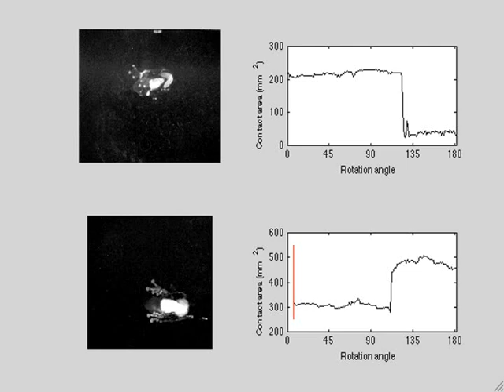The Remarkable Attachment Abilities of the Torrent Frog, Staurois guttatus (Movie 3)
Comparison of typical turning behaviour of the tree frog (R. pardalis) (upper video and animated graph) and the torrent frog (S. guttatus) (lower video and animated graph) on the LED-illuminated platform. Such turning takes place during rotation whenever the frogs find themselves facing downhill. Typically, body turning in the tree frog results in loss of body contact, so that the frog is subsequently attaching by its toe pads alone. However, torrent frogs usually turn without permanently losing body contact. Indeed, body contact area increases with the angle of tilt. The graphs show total contact area against platform rotation angle (a measure of time), the moving vertical line indicating the position in the video.

- Sticky Times: How to Hang On Under a Waterfall

Reference
Sticking under Wet Conditions: The Remarkable Attachment Abilities of the Torrent Frog, Staurois guttatus
PLoS ONE 8(9): e73810. doi:10.1371/journal.pone.0073810

Abstract
Tree frogs climb smooth surfaces utilising capillary forces arising from an air-fluid interface around their toe pads, whereas torrent frogs are able to climb in wet environments near waterfalls where the integrity of the meniscus is at risk. This study compares the adhesive capabilities of a torrent frog to a tree frog, investigating possible adaptations for adhesion under wet conditions. We challenged both frog species to cling to a platform which could be tilted from the horizontal to an upside-down orientation, testing the frogs on different levels of roughness and water flow. On dry, smooth surfaces, both frog species stayed attached to overhanging slopes equally well. In contrast, under both low and high flow rate conditions, the torrent frogs performed significantly better, even adhering under conditions where their toe pads were submerged in water, abolishing the meniscus that underlies capillarity. Using a transparent platform where areas of contact are illuminated, we measured the contact area of frogs during platform rotation under dry conditions. Both frog species not only used the contact area of their pads to adhere, but also large parts of their belly and thigh skin. In the tree frogs, the belly and thighs often detached on steeper slopes, whereas the torrent frogs increased the use of these areas as the slope angle increased. Probing small areas of the different skin parts with a force transducer revealed that forces declined significantly in wet conditions, with only minor differences between the frog species. The superior abilities of the torrent frogs were thus due to the large contact area they used on steep, overhanging surfaces. SEM images revealed slightly elongated cells in the periphery of the toe pads in the torrent frogs, with straightened channels in between them which could facilitate drainage of excess fluid underneath the pad.